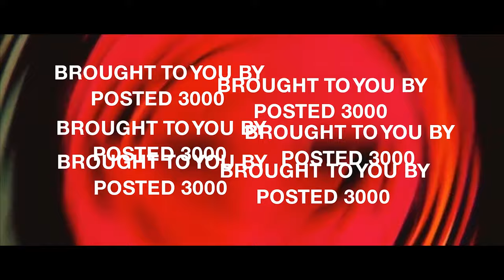Krusty Krab Pizza | Posted Podcast 006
Posted Podcast Episode 006
Krusty Krab Pizza